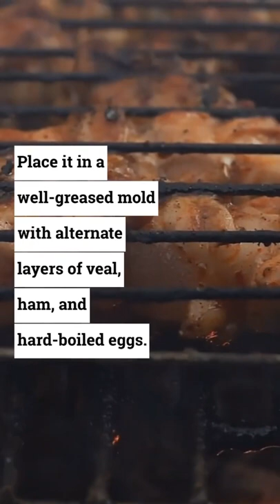Meat Loaf Recipe - English Meat Loaf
Meat Loaf Recipe - Bring some beef and pork bones in hot water. Drain them, then remove the meat and put the meat in a pot with garlic, carrot, and onion.

Sprinkle with pepper and mace. Also mix parsley, thyme, and salt. Pour wine then cook it until thickened. Then add rum and egg yolk, stirring constantly to harden the sauce a little more. Take it off of the heat.

Mix the cooled eggs with butter. Use an oiled mold that has been lined with hard-boiled eggs (sliced). Alternate layers of eggs, meat mixture, leeks or cabbage leaves on top of each other until all ingredients are used up or you are close to reaching your desired thickness for the pudding (about 1 length by 1 breadth).

Bake it at 350 degrees approximately 3 hours or until firm in the center; let it cool; turn out onto a warmed platter and serve cold garnished with anchovies between slices.

Here is an exciting recipe for Bombay's broiled kidney.